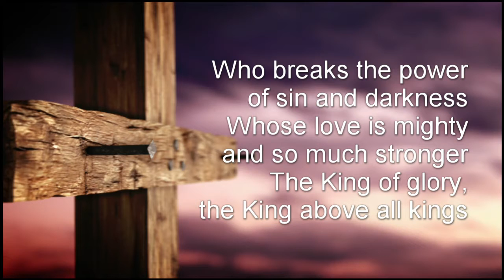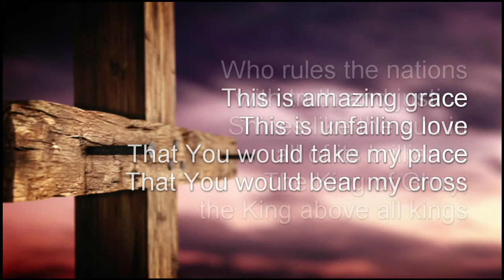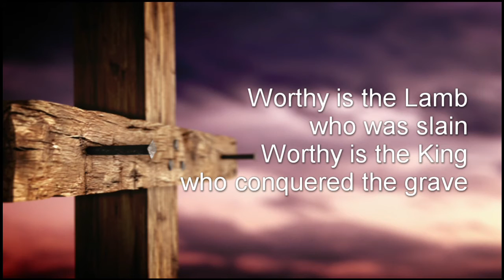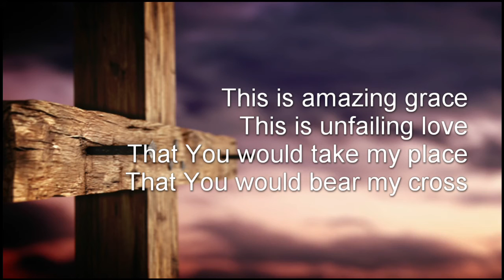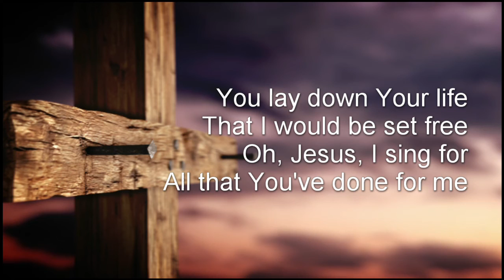This is Amazing Grace - Lyric Video